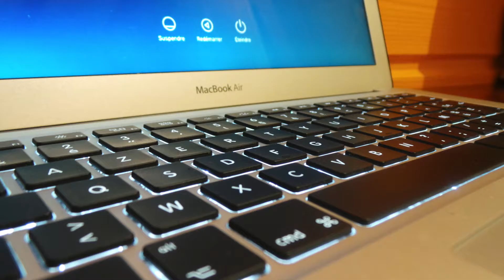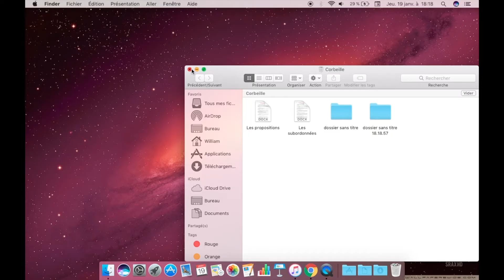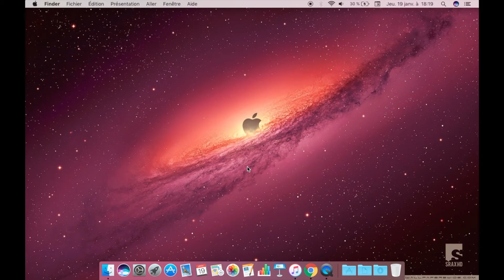Mac'stuce - Supprimer en un clin d'oeil !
Merci d'avoir pris la patience de regarder et j'espère que j'ai réussis à vous aider grâce cette vidéo.

MacBook Pro mi-2012
8 Go 1333 MHz DDR3
2,5 GHz Intel Core i5
SSD SATA 3 128 Go
Intel HD Graphics 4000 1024 Mo